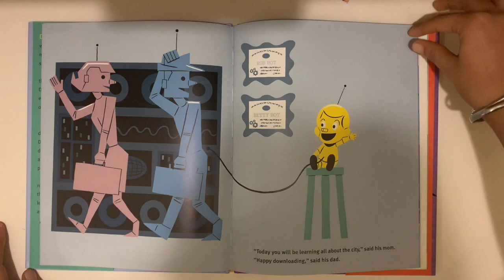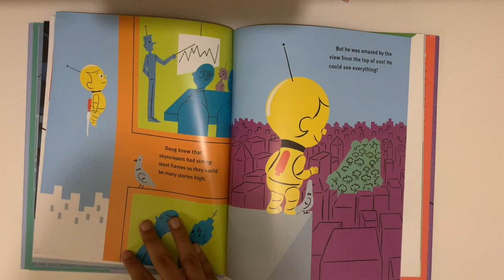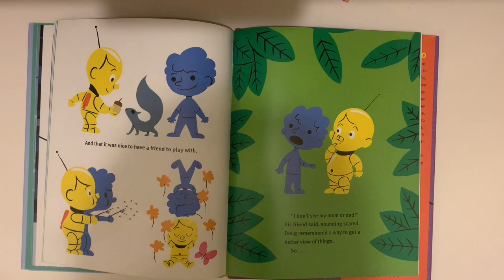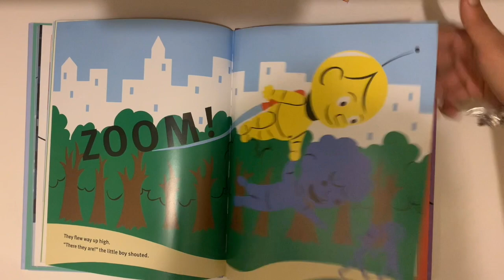Doug Unplugged by Dan Yaccarino- Nysa L.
Follow Doug's journey by reading along with Nysa L.